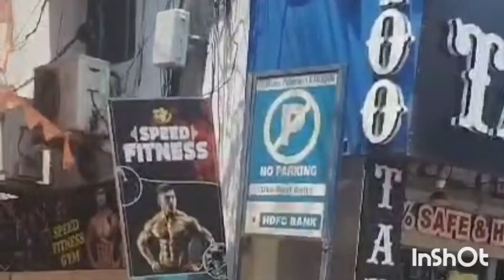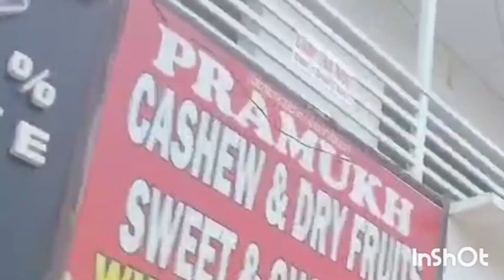सुरक्षित राष्ट्र निश्चिन्त नागरिक 🇮🇳🇮🇳🇮🇳घूमो सैर करो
country lovers
nation lovers
travel lovers